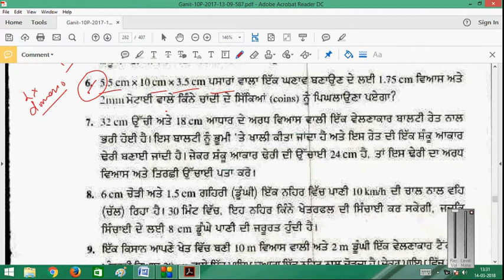EX 13.3 QUESTION 6th